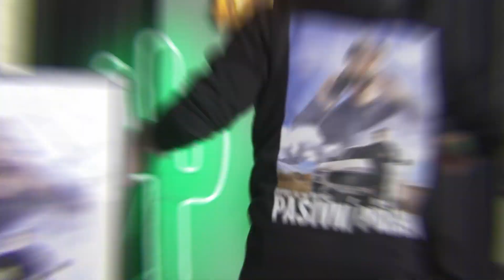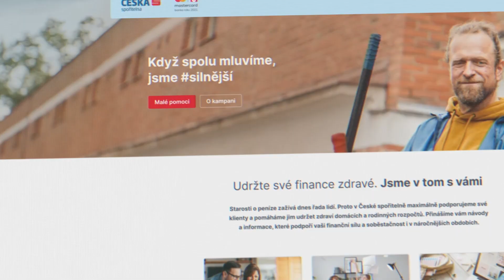MARČUS VOLÍ SPD A JE NAD ŽENAMA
Díky moc České spořitelně za podporu. Jestli potřebujete pomoct se svýma financema, tak se nebojte na ně obrátit.